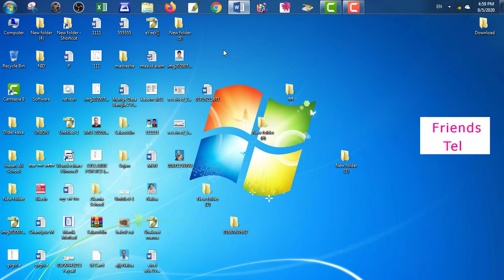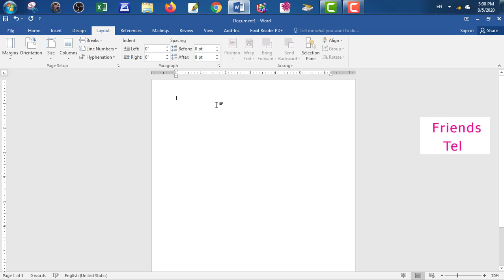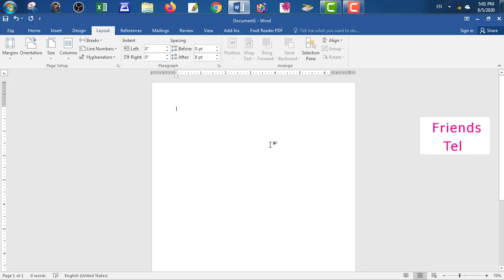How to Solved MS Word Page Setup Problem.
মোবাইল দি‌য়ে CV তৈ‌রি করুন।